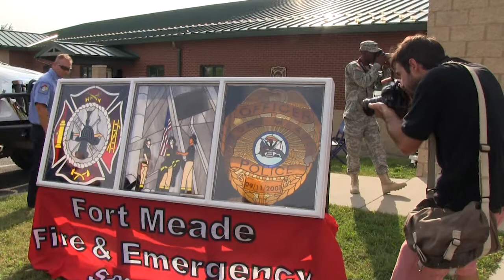Stained Glass for 9-11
Marge & Ray Nichols are both retired Baltimore County police officers. They're also stained glass artists. The Nichols incorporated a metal piece of the World Trade Center into a 3-panel stained glass work of art. The stained glass was presented to the Fort Meade Directorate of Emergency Services at this morning's 9-11 Remembrance Ceremony. We'll have more on the stained glass and the ceremony on tomorrow's edition of "Meade Week"!